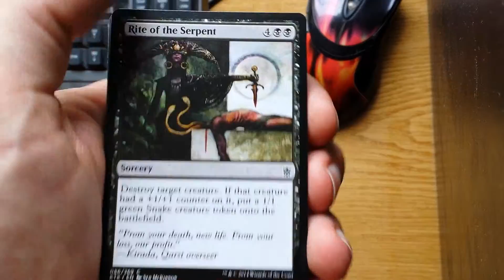Daily Pack opening 175c - Khans of Tarkir